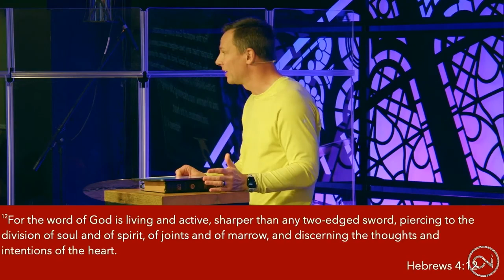Revelation: UNSEEN THINGS // Week 4 (sermon only)